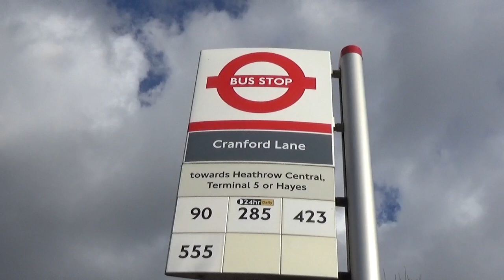London Buses 2022-Heathrow Airport Eastern Perimeter Road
It's February 2022 and i'm at Heathrow to film some aircraft action. In between the planes i filmed the passing bus action and we see London bus routes 90, 285, 423 & X26 along with local Surrey route 555 plus the Hotel Hoppa service and Heathrow Airports Parking Shuttle buses. Operators seen are Abellio, Diamond, Go-Ahead, Metroline and London United.